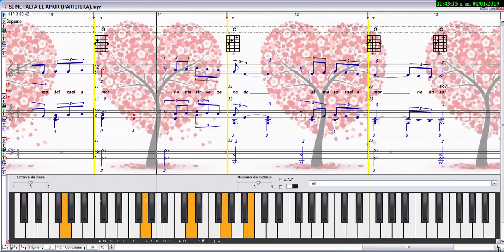SI ME FALTA EL AMOR (PARTITURA)